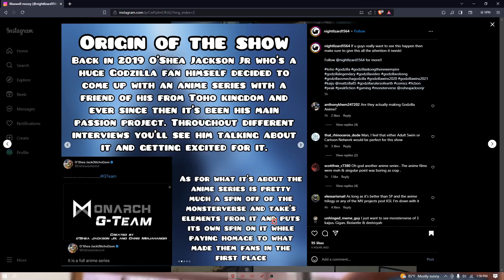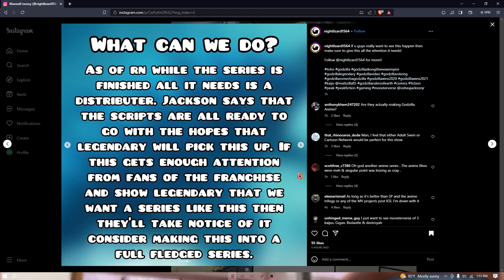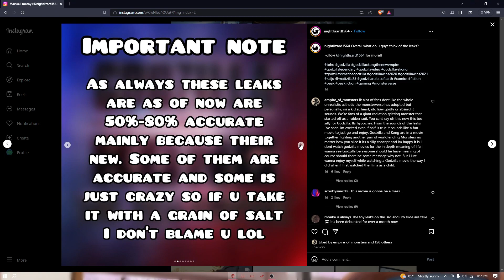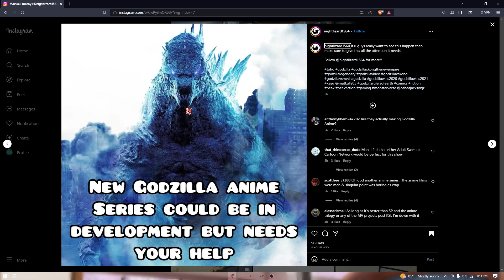MONSTERVERSE GIGAN ANIME?